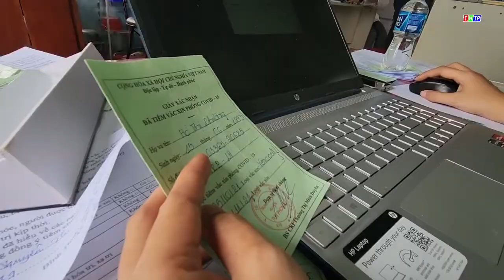THỊ TRẤN LIÊN HƯƠNG TRIỂN KHAI TIÊM VẮC XIN PHÒNG COVID-19 LƯU ĐỘNG TẠI TRỤ SỞ 14 KHU PHỐ